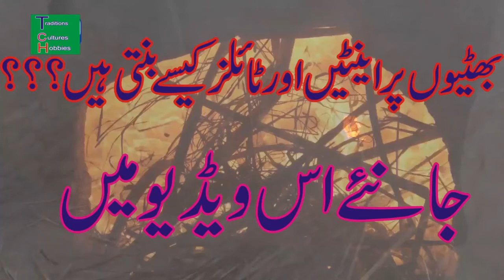Bhatha | Brick Kiln | Making of Bricks and Tiles